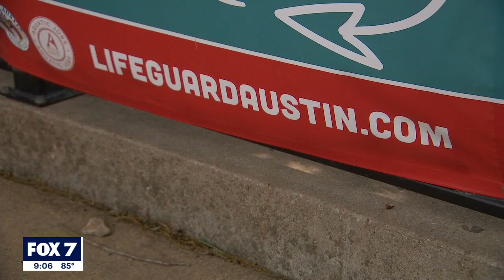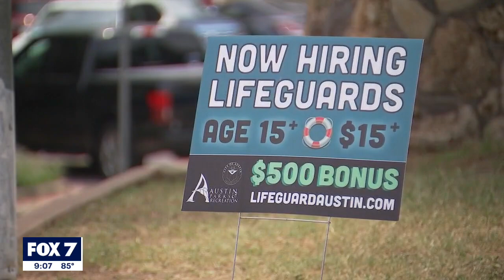Shortage of lifeguards leads to closed city pools | FOX 7 Austin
As we get closer to summer, you might not be able to go to your favorite swimming pools.